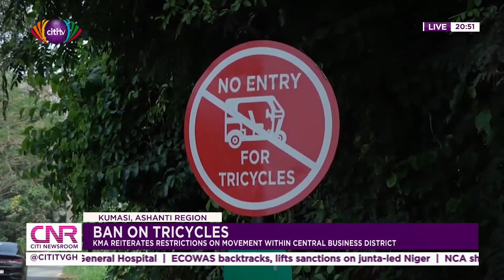Ban on Tricycles: KMA reiterates restrictions on movement within central business district